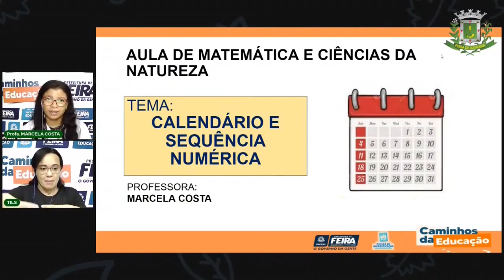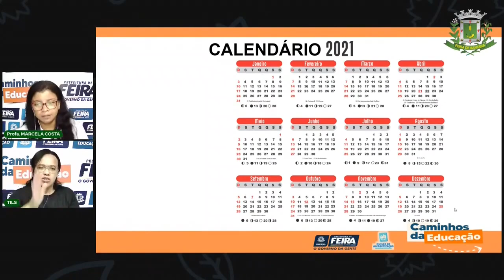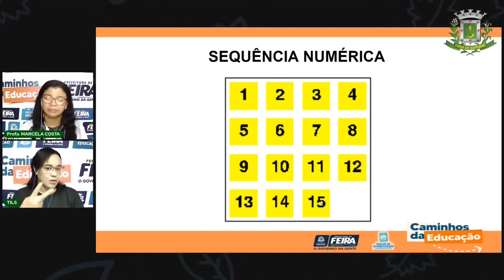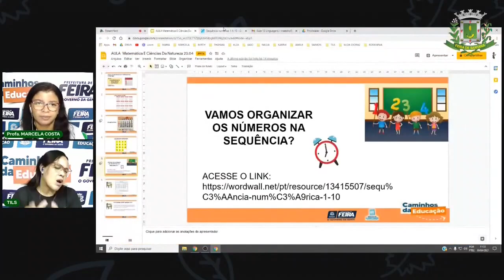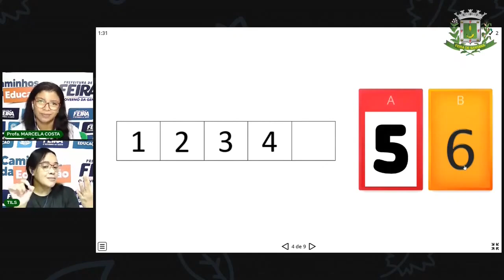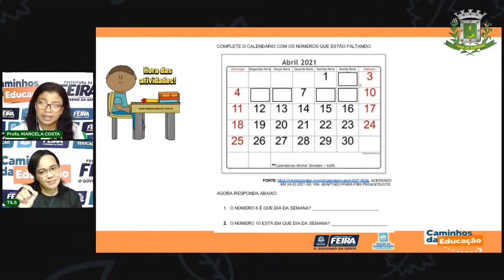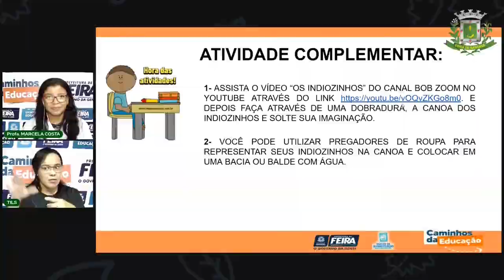Aula 14 - 1° Ano Matemática e C. da Natureza - Calendário e Sequência Numérica. Profª Marcela Costa